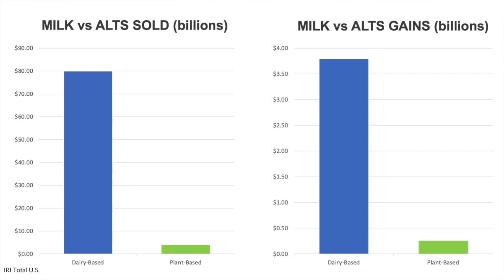The Real Story of Dairy Vs Alternatives - Your Dairy Checkoff Podcast Ep 23 Part 3